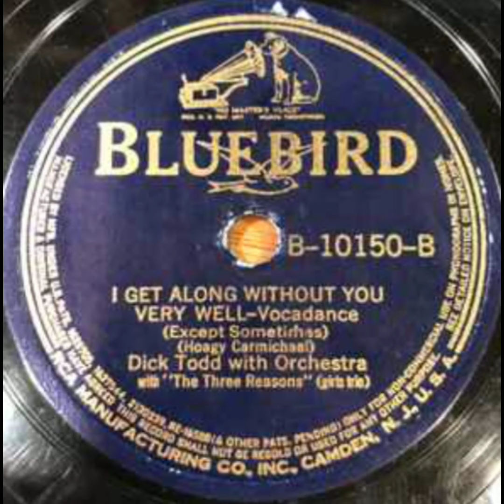I Get Along Without You Very Well (Except Sometimes) / Dick Todd / 1939